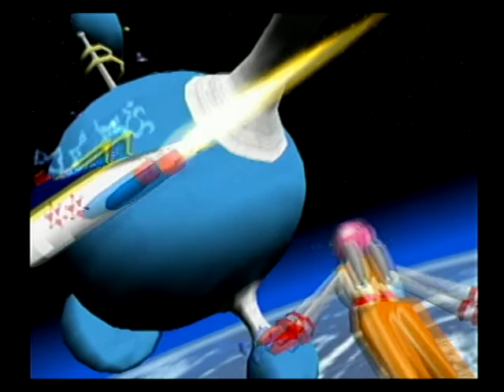【PS2】太空頻道5號PartⅡ．第4關-1